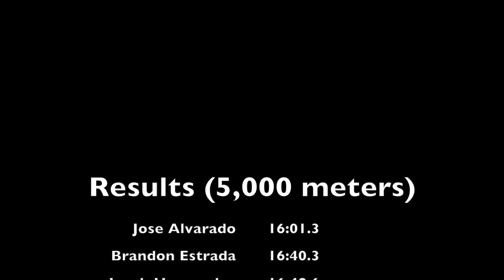FIRST XC MEET OF THE SEASON!!! | Aurora University Cross Country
Here's the recap of our first xc meet of the 2019 season; the Saint Francis Twilight Meet. We were missing Nick Valle (one of our top 7 guys) this race as well as Miguel Gonzalez was tempoing the race due to injury. Our next meet is our home meet. The Spartan Classic on September 13!

Video Credits:
Luke Christopher - The Alphabet